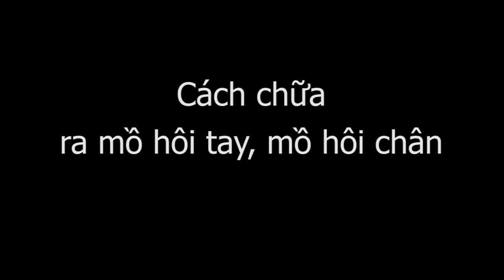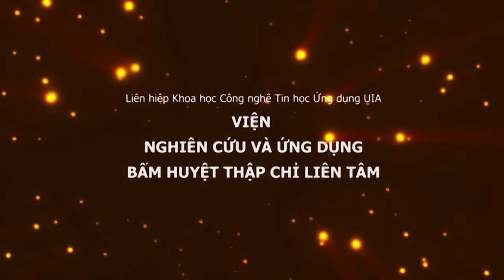Hướng dẫn chữa ra mồ hôi tay, mồ hôi chân Y mao mạch thầy Dư Quang Châu với CẶP ĐÁ DIỆU KỲ